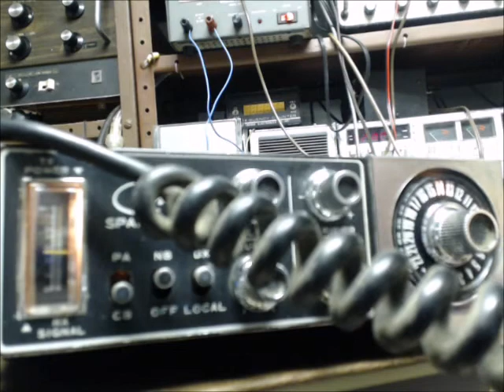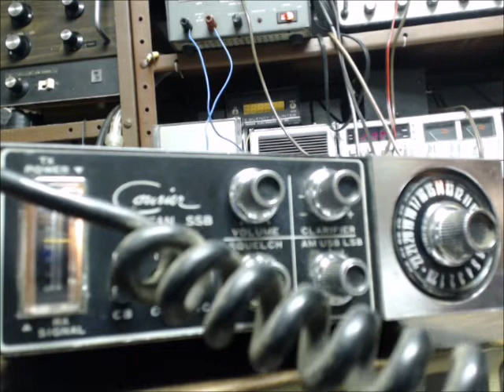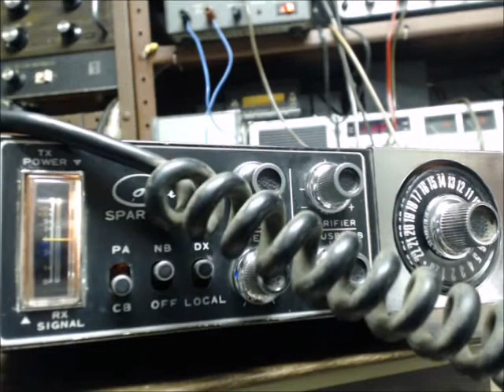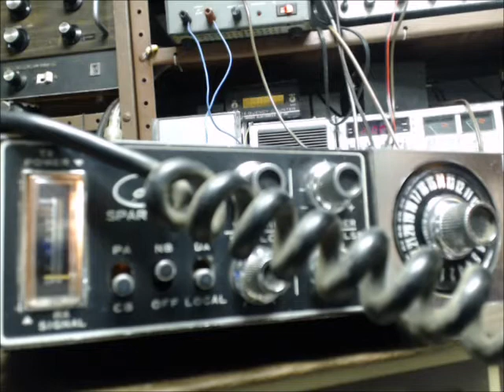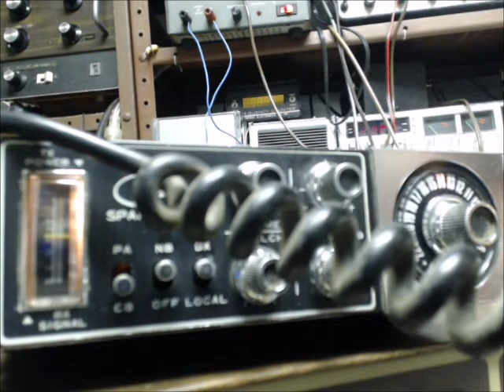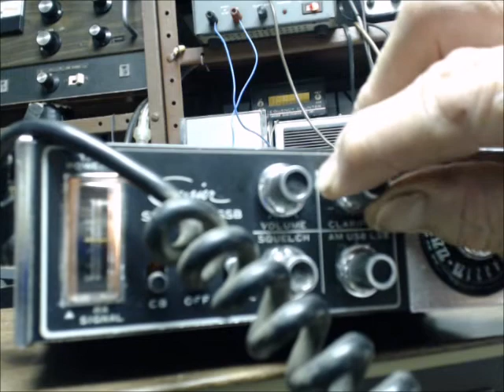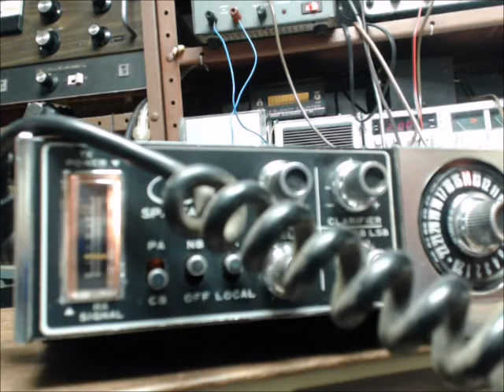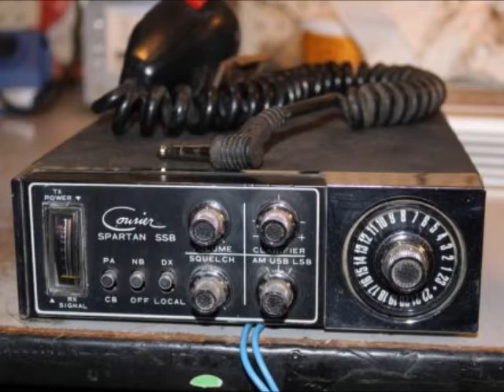Courier Spartan SSB OLD RADIO NIGHT By Dirty Diaper 21 9/29/17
Am first, then tried LSB. Even Night Ranger sounded good on his Uniden 980 , LOL. 1940, 116, 529, 987, 1961 I may have missed one,,We had a good group tonight. Check out " OTR  on You Tube on Saturday @ 11PM EST for the real deal I will check in as SWL#83. Please make sure to check in next Friday night @8P.M. for the next  Old Radio Night. ORN. Thank You, 21